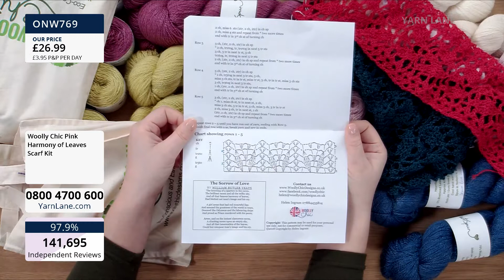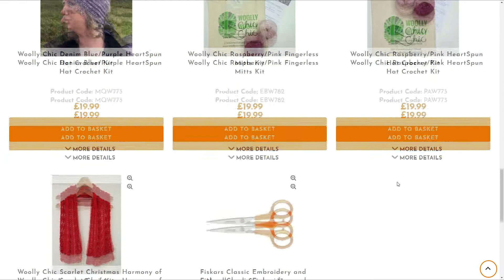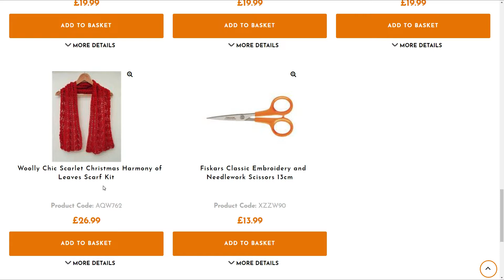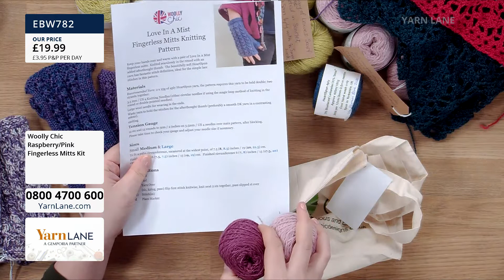Yarn Lane – 08/01/2021 – Join Vicki Carroll for Woolly Chic Heartspun Eco Yarn Show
Join Vicki Carroll  for Woolly Chic Heartspun Eco Yarn Show